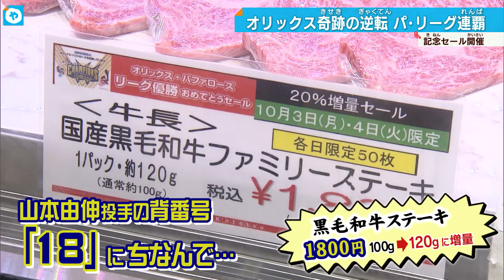“ミラクル” 2連パ㊗㊗オリックス 大阪の吉村知事も松井市長も歓喜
10月2日、プロ野球パ・リーグのレギュラーシーズンの最終戦。オリックス・バファローズが劇的な勝利をおさめ、リーグ2連覇を果たしました。一夜明けた大阪のデパートでは、早速優勝セールが始まりました。大阪の吉村知事も、松井市長からも歓喜の声が…。